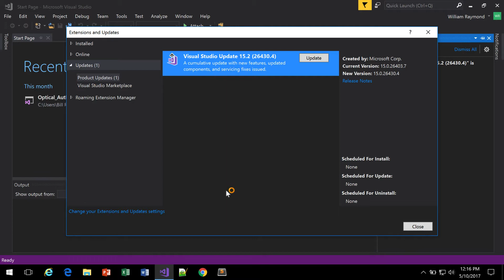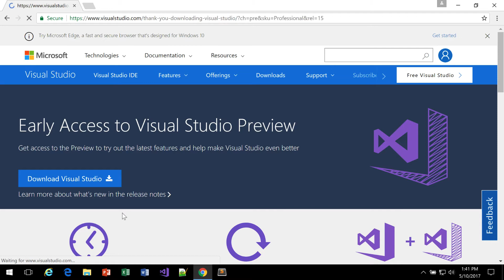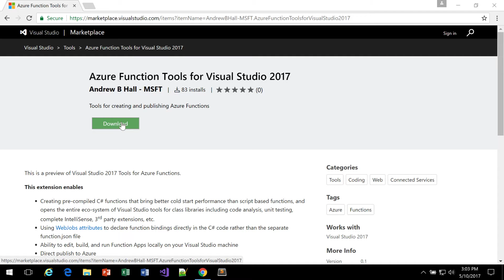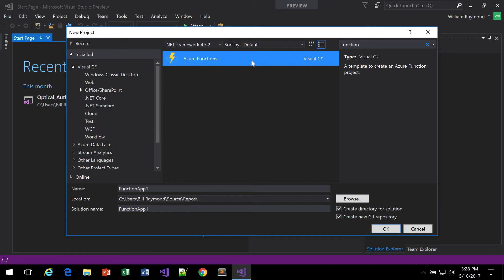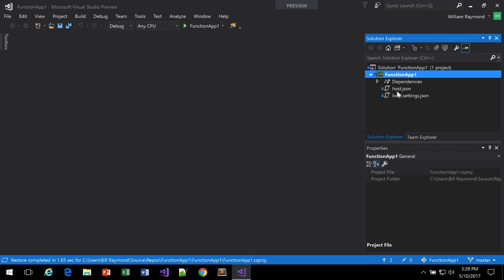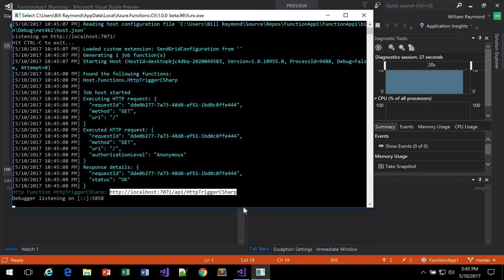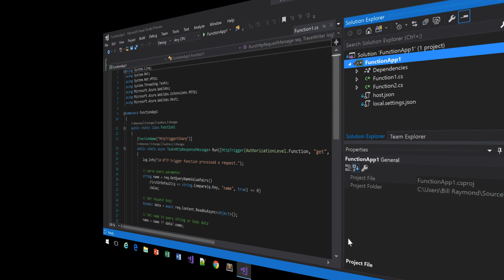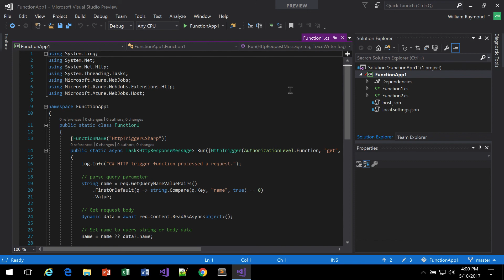Install and use Azure Function Tools for Visual Studio 2017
In this video, I show you how to install the Preview version of Azure Function Tools. This video is for the preview version and requires Visual Studio 2017 Preview 3 (sort of like a Windows Insider build) and the Azure Function Tools.